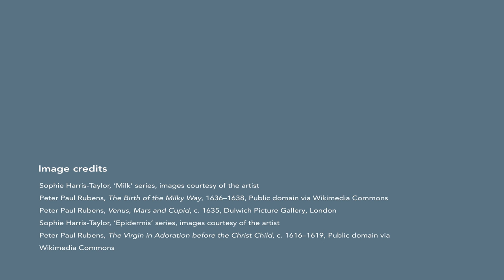Rubens & Me: Sophie Harris-Taylor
This series of films explores the influence of Rubens on contemporary female artists working today. We spoke to Sophie Harris-Taylor, a fine art and portrait photographer. Renowned for her images created exclusively with natural and ambient light, her work centres around relationships and the everyday moments shared between people in familiar but often mundane surroundings.

Rubens & Women opens 27 September.

This film contains nudity.